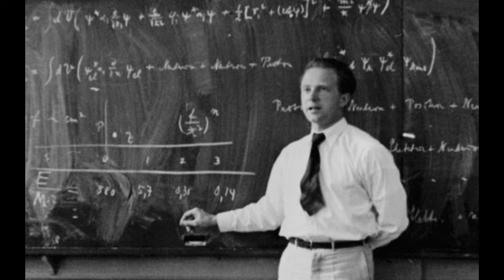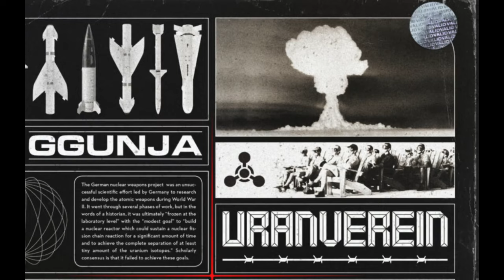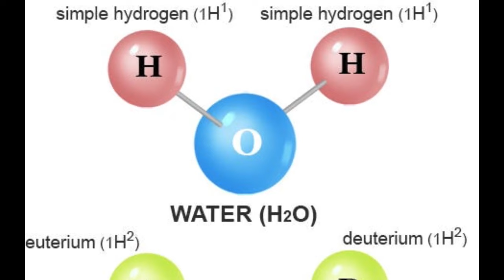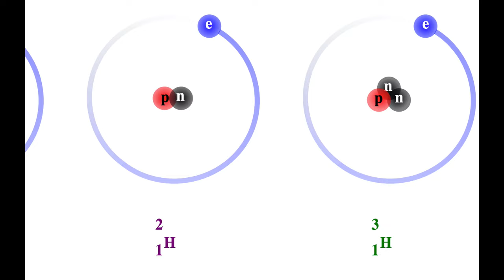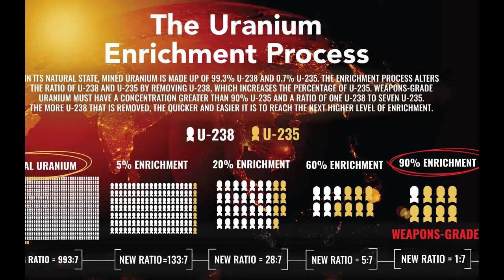oppenheimer 11 Perchè i nazisti non costruirono la bomba atomica? Il club dell'Uranio di Berlino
gli studi dei fisici tedeschi e lo stato della bomba nucleare durante la seconda guerra mondiale